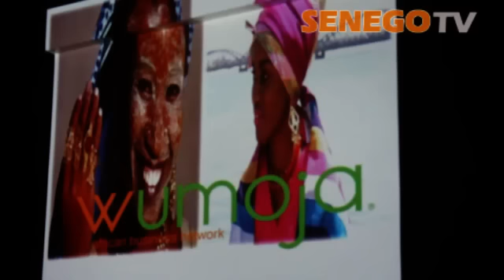Senego TV: wumoja, plateforme pour faciliter les échanges